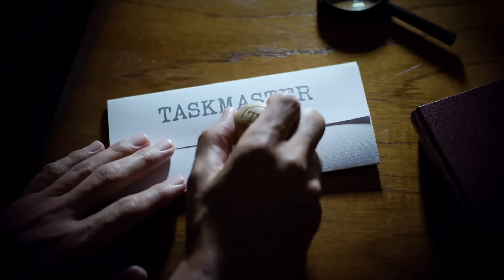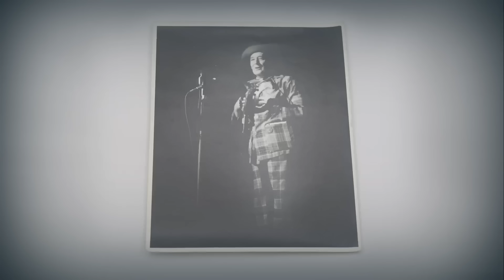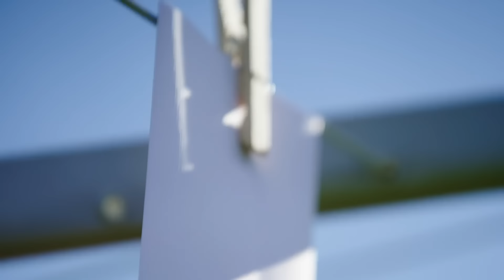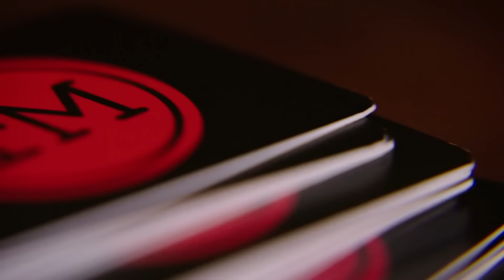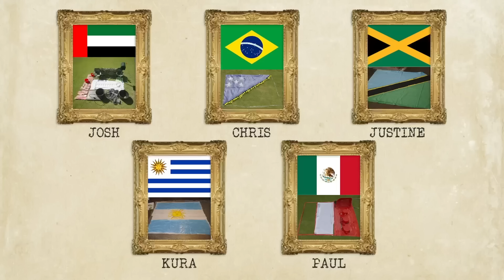Taskmaster NZ Series 3, Episode 3 - 'Mexican Lasagna.' | Full Episode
Episode 3 of Taskmaster NZ sees Jeremy Wells getting scared, some questionable flags being created, and Chris Parker hanging out the washing.